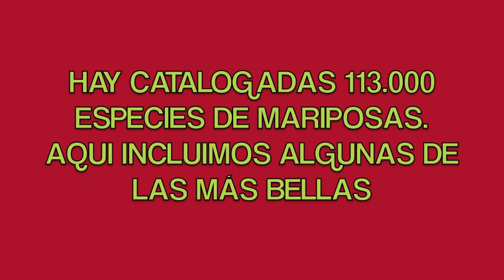COMO NACEN LAS MARIPOSAS Y LAS MÁS HERMOSAS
Los lepidópteros son insectos casi siempre voladores, conocidos comúnmente como mariposas; las más conocidas son las mariposas diurnas, más la mayoría de las especies son nocturnas) y pasan muy inadvertidas. Sus larvas se conocen como orugas y se alimentan de materia vegetal, pudiendo ser algunas especies plagas importantes para la agricultura. Más muchas especies cumplen el rol de polinizadores de plantas y cultivos.